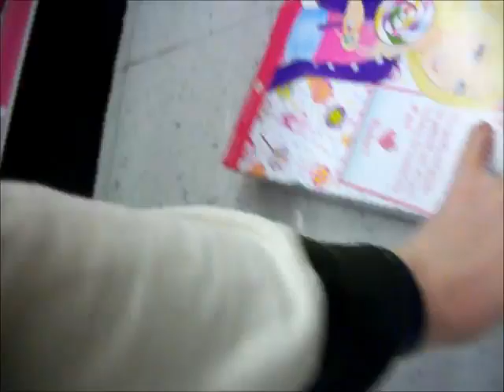Real Life Angry Birds!!!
We were bored!!! Haha